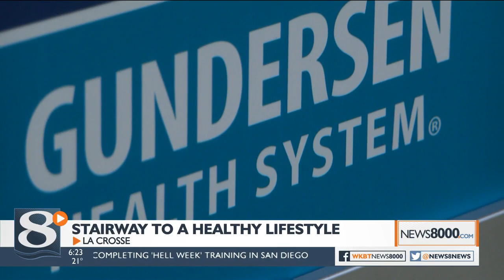Taking the stairway to a healthier lifestyle